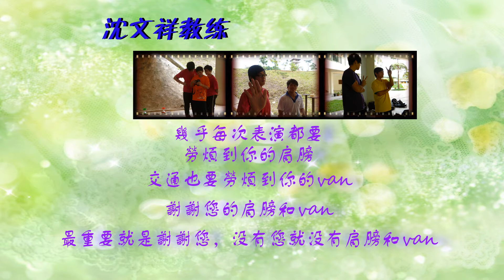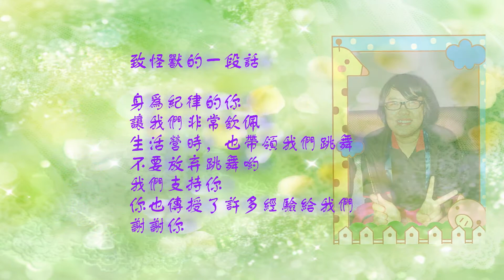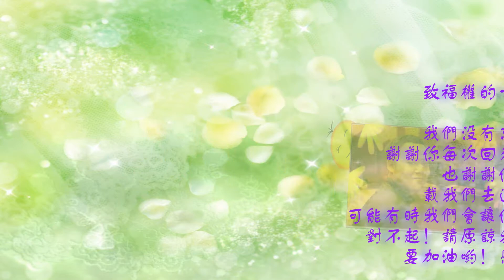|~|)-(|~| 2013 宽中扯铃社·高三欢送会·致老人们 （高清版）